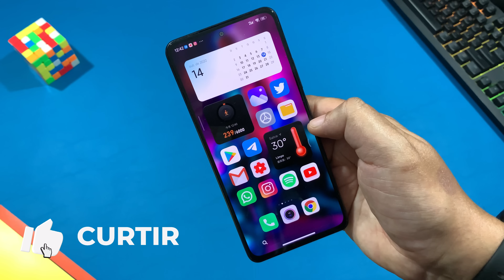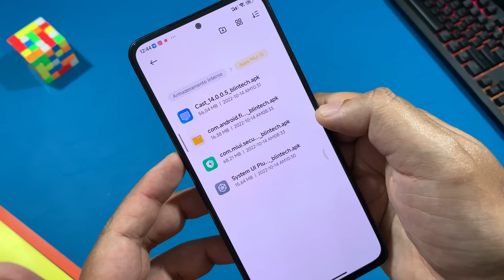Finalmente 🤩 - Liberado! Novos Apps / Recursos Atualizados Miui 13 - Instale Agora - Sem Roooooot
Baixe o Novo Pack de Wallpaers BlinPack Mês de OUTUBRO de 2022